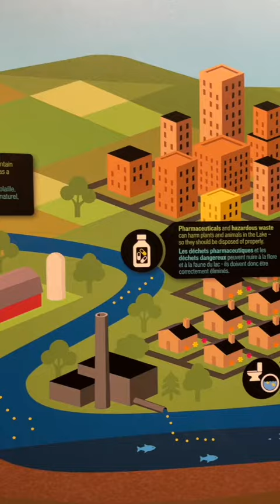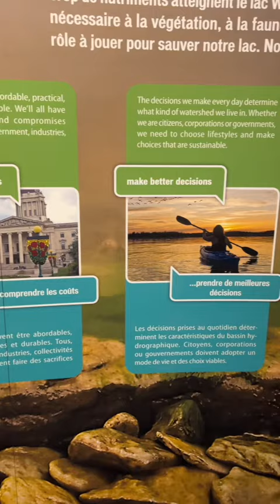Did you know that Lake Winnipeg is an endangered lake?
Too much of a good thing! Nutrients are the building blocks of all life, but in excess they have a destructive side.

This World Water Day, learn why Lake Winnipeg is named internationally as one of the most endangered lakes in the world and what we can do about it with Mike, our Science Gallery & Planetarium Programs Supervisor.

Learn more about the importance of water in our Lake Winnipeg Shared Solutions exhibit in the Manitoba Museum Science Gallery! Plan your visit today